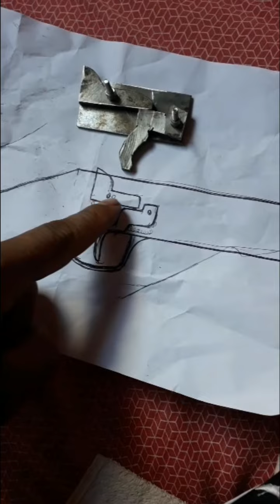Rifle caseiro cal.22 lr como fazer part.02